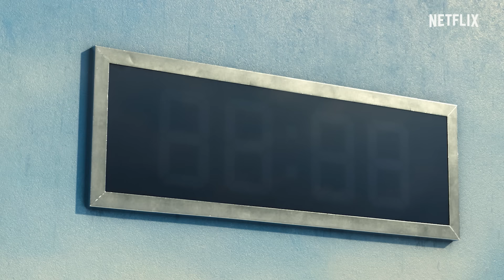El juego del calamar | Detrás De Cámaras | Netflix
«El juego del calamar»: Una alegoría a gran escala del mundo

Los creadores de la serie transforman un juego infantil en una realidad violenta.

¡«El juego del calamar» ya está disponible!

Acerca de Netflix:
Netflix es el principal servicio de entretenimiento por streaming en el mundo. Con una presencia que supera los 190 países, más de 209 millones de personas con membresías de pago disfrutan series, documentales y películas en una variedad de géneros e idiomas. Los miembros de Netflix pueden ver lo que quieran, cuando quieran, en cualquier pantalla conectada a internet, y pueden reproducir, pausar y reanudar un título, sin publicidad ni compromisos.

Cientos de jugadores cortos de dinero aceptan una extraña invitación a competir en juegos infantiles. Adentro les aguardan un premio irresistible... y un riesgo mortal.